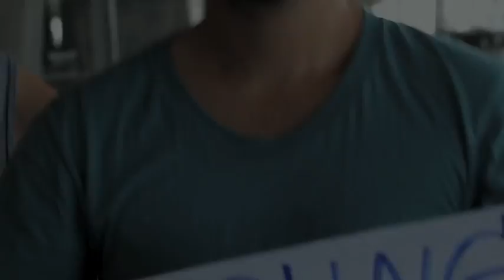Young Guns - Thailand Studio Blog: Part 1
The first studio vlog from our recording sessions for Album 2 here at Karma Sound Studios in Thailand.

New Album ‘Echoes’ Out Now!